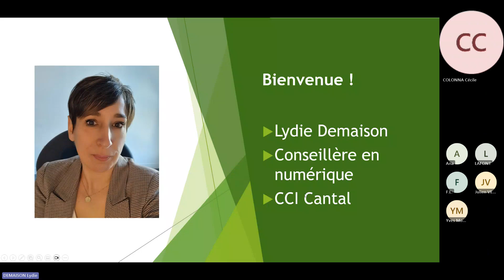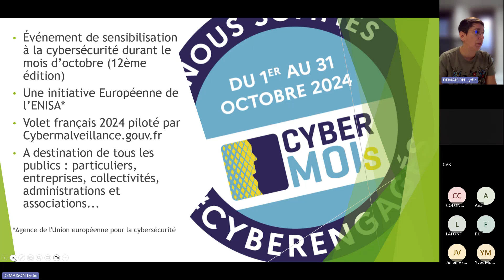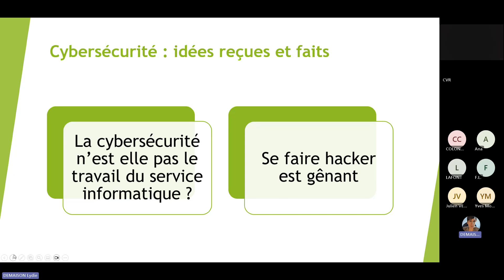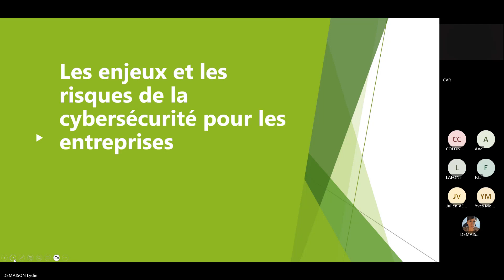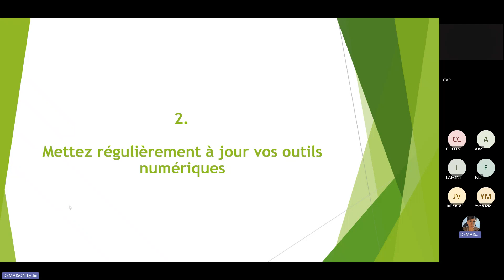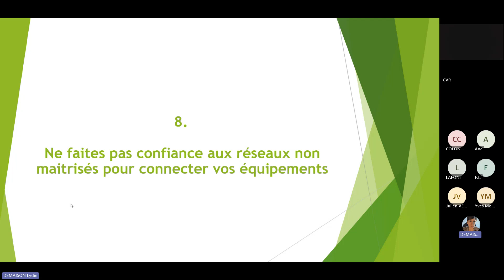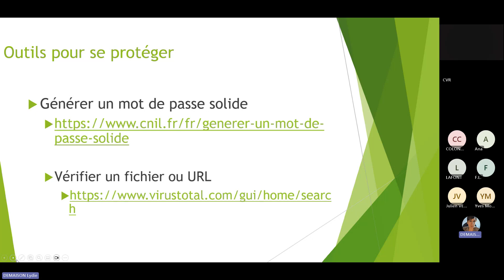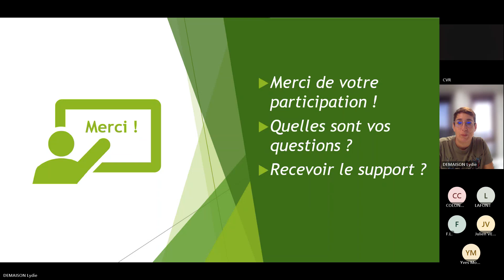DIGIT'AGENDA 45 minutes pour comprendre le numérique : La Cybersécurité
Tout savoir sur la cyberssécurité en 45 mn.